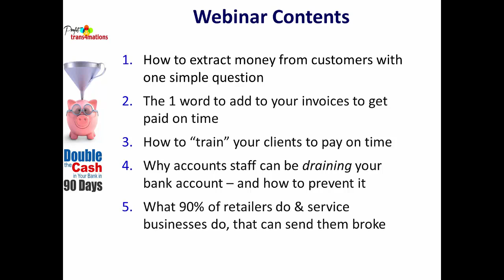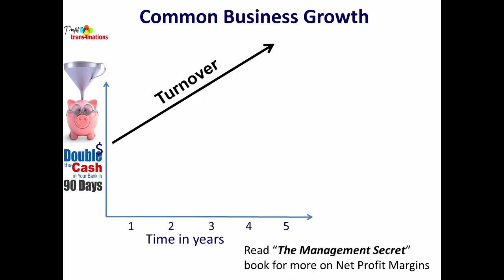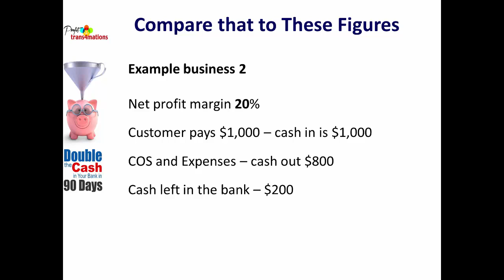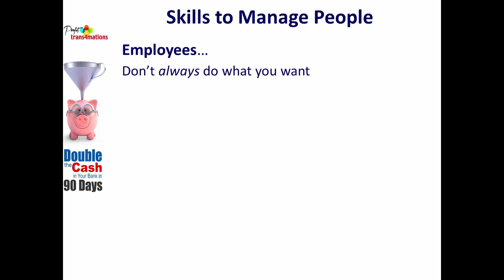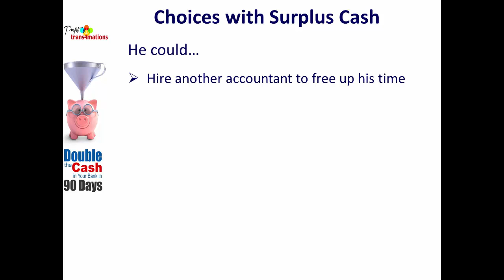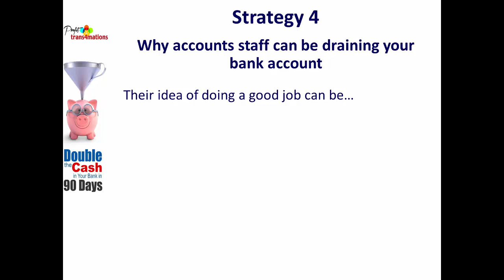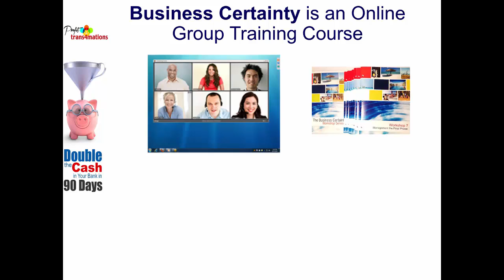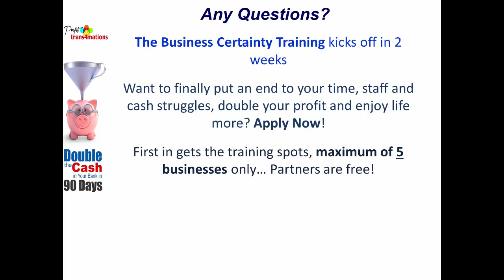Cash Management Solutions WEBINAR | Cash Flow Solutions | Causes of Cash Flow Problems & Solutions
- cash flow can easily be increased and this video is just one of many we have to share with you for FREE!

This video is on cash management solutions, managing cash flow and specific, proven strategies to double the cash in your business.

Subscribe to get more free training, tools and specific how to profit strategies and to see what is described as "The best business management training online" - the Academy of Business Mastery.  There's no other business training course like it in the world.

There are hundreds of business development strategies to increase your profits and your cash in the bank, that when applied through expert guidance will rapidly increase the profits of any business.

Our cash management strategies are not about advertising, with its risk of profit return, they are proven strategies that ALWAYS work every time to give you more cash and profit in your bank.

An accounting firm brought in $205,000 in cash owed to the firm in 65 days using 3 of our strategies, a plumbing company generated $120,000 in additional cash in a quarter of 2013 using other strategies, without spending a dime on marketing.

The profit opportunities in your business could be costing you $200,000 a year in lost, untapped profit and you'll find it with our training.

today and see the power of 12 strategies on 3 videos for free!

If you have any questions or comments make them below as the comments are monitored and replied to promptly.

To unlock the profit potential in your small to medium sized business register for a free online business development training webinar from…

You’ll then be on the Invitation List for upcoming online training meetings.

More videos can be found on the - our YouTube channel.